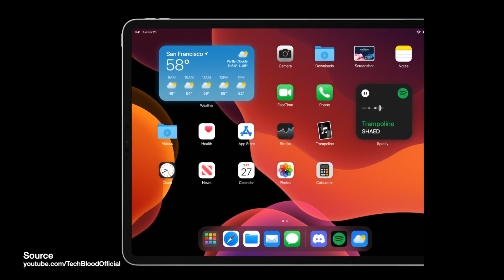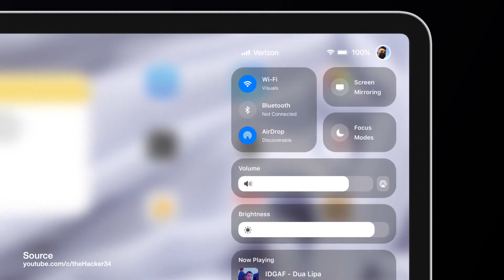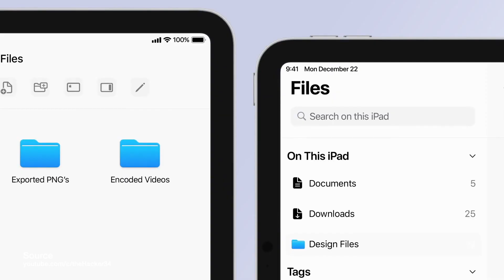iPadOS 16 : Leaks & Rumours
iPadOS 16 is looking good! In this video we take a look at all the new iPadOS 16 Leaks & Rumours surrounding upcoming Mac OS Mode, the all new HomeScreen & Much More!

iPadOS 16 Mac OS Mode is coming very soon! iPad Pro Models will get the Mac OS Mode in the near future. Apple is expected to preview the latest version of iPad OS at WWDC 2022 which is set to kick off on Monday, June 6.

It has been said, Apple is developing a smart system for iPadOS," which will supposedly allow apps to operate in full-screen but enable them to automatically shrink when connected to a keyboard and trackpad.

Apple is planning to launch Final Cut Pro, Logic Pro, and xCode for M1-compatible iPads, a huge plus for artists and creatives that could position the iPad as a reasonable alternative to a MacBook.

To be updated with the latest iPad OS 16 tips, tricks, new features and more!

Edited with Final Cut Pro & Adobe After Effects.